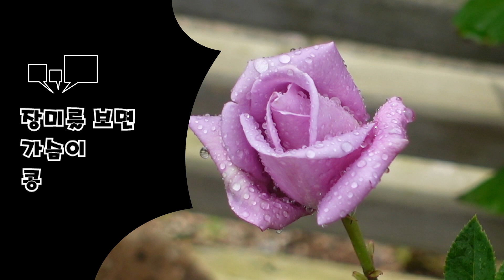주말전원주택의 5월, 장미 블루문 vs 작약 (정원가꾸기, 장미개화, 매발톱꽃, 목마가렛꽃, 아스틸베심기, 수레국화, 사과, 자두, 주말즐기기, 오도이촌)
이번 주 가평 주말전원주택에서는 정원의 꽃과 열매를 보며 행복한 시간을 보냈습니다. (정원가꾸기, 장미개화, 매발톱꽃, 목마가렛꽃, 아스틸베심기, 수레국화, 사과, 자두, 주말즐기기, 오도이촌 ~ ^^)

Song : Josh Woodward - Don’t Close Your Eyes (joshwoodward.com)